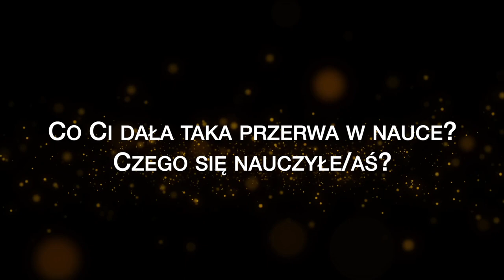PRZERWA w studiach 🎓 Warto? Nie warto? - Vlog WYKŁADOWCY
Przerwa w studiach? Warto, czy nie warto? Może się zastanawiasz, czy zrobić sobie przerwę na w nauce? A może już sobie taką przerwę zrobiłeś, i teraz się zastanawiasz, czy wrócić na studia, do szkoły? Rozmawiam z kilkoma studentami, którzy w pewnym momencie wrzucili na luz i przestali studiować, jednak po roku, dwóch wrócili do swojej alma mater.

W filmie wystąpili: Karolina Kita, Kamil Kowalski, Tomasz Loewnau

Vlog WYKŁADOWCY! Pewnie zawsze chciałeś się dowiedzieć co myślą wykładowcy i jacy są po pracy. O studiach, nauce - bez spiny i zadęcia, na luzie.